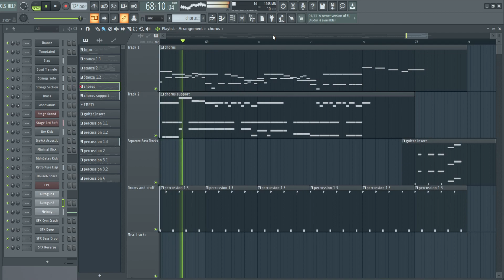WANNA BE MYSELF (MAMAMOO) - arrangement/remix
I remember this promise.